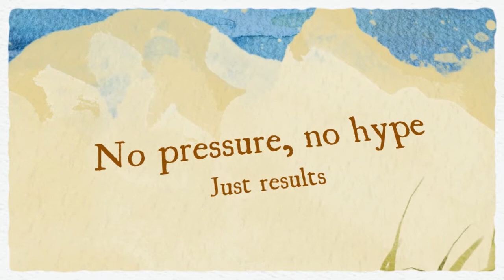Leslie Broderick Realtor Cobalt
Leslie Broderick Realtor Cobalt Camarillo CA Ventura